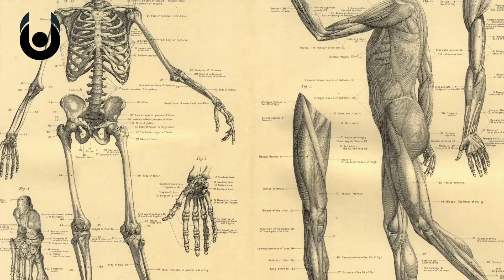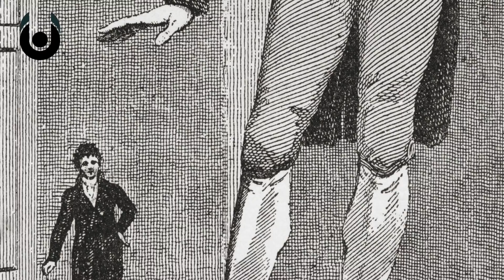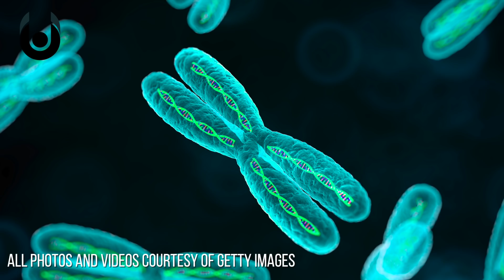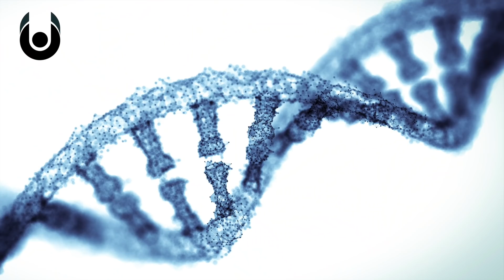Weirdest Ways Humanity Has Evolved | Unveiled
The human race is constantly evolving, striving to survive on Earth for as long as it can. But some biological developments are stranger, weirder and more unexpected than others. Whether we're resisting disease or drinking milk, we're doing it because our bodies have adapted over millennia. In this video, we take a look at some of the most peculiar and unusual patterns, behaviours and physical changes that the human body has recently gone through.